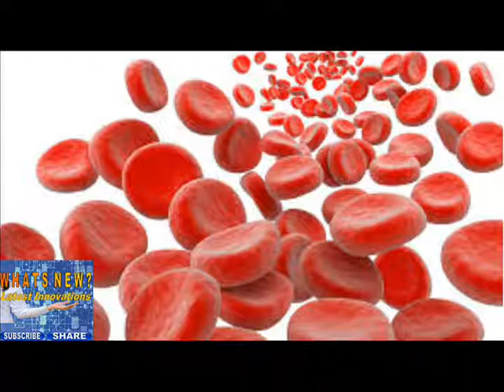How blood can be rejuvenated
Whats New -

Source: How blood can be rejuvenated.
By David Bryder
Our blood stem cells generate around a thousand billion new blood cells every day. But the blood stem cells' capacity to produce blood changes as we age. This leads to older people being more susceptible to anaemia, lowered immunity and a greater risk of developing certain kinds of blood cancer. Now for the first time, a research team at Lund University in Sweden has succeeded in rejuvenating blood stem cells with established reduced function in aging mice. The study is published in Nature Communications.
When we are young, our blood stem cells produce an even and well-balanced number of red and white blood cells according to need. As we age, however, the capacity of the blood stem cells to produce the number of blood cells we need declines.
This type of age-related change can have major consequences as it can lead to an imbalance in stem cell production. For example, a reduced production of immune cells or excessive production of other types of cells can be a precursor to leukaemia, explains David Bryder, who headed the study at Lund University

whatsnewmonty